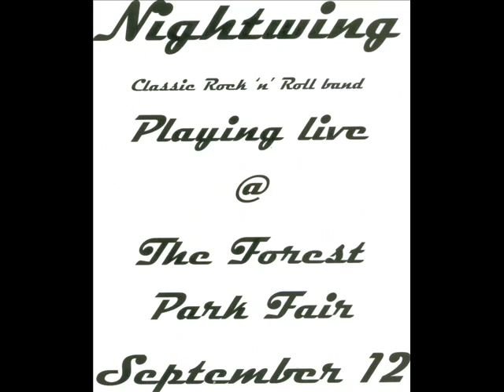SCENES FROM THE FOREST PARK CONCERT!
NIGHTWING